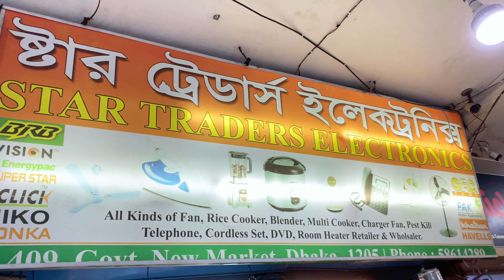অরিজনাল রেড সুইস এর আইরন কিনুন | iron machine price in abngladsh | best electric iron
An iron machine, also known as a clothes iron, is a household appliance used to remove wrinkles and creases from fabric and clothing. It typically consists of a flat metal soleplate that is heated to a specific temperature, allowing it to smooth out wrinkles when pressed against fabric. Modern irons often come with adjustable temperature settings to accommodate different types of fabric, such as cotton, wool, silk, and synthetic materials.

Many irons also have a steam function, which uses water to generate steam that helps to relax the fibers of the fabric, making it easier to remove wrinkles. Some irons have a water tank that can be filled to provide continuous steam, while others may have a built-in water reservoir for generating steam bursts.

Additional features of iron machines may include a non-stick soleplate for smooth gliding over fabric, a vertical steam option for steaming hanging garments, an anti-drip system to prevent water from leaking onto the fabric, and a self-cleaning function to remove mineral deposits and impurities from the water tank.

Iron machines are essential for maintaining well-groomed and wrinkle-free clothing and are commonly found in households, as well as in commercial settings such as laundromats and dry cleaners.